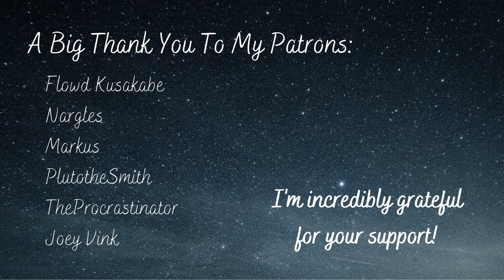Scolding You For Not Taking Lunch [F4A] [Loving] [Caring] [TW For Talk Of Frequent Meal Skipping]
Baby, yet again you didn't eat the lunch I made you... I know you get busy with work but please try to remember! Or is this your sneaky way of trying to get out of eating my cooking? ;P

Flowd Kusakabe
Nargles
Markus
PlutotheSmith
TheProcrastinator
Joey Vink